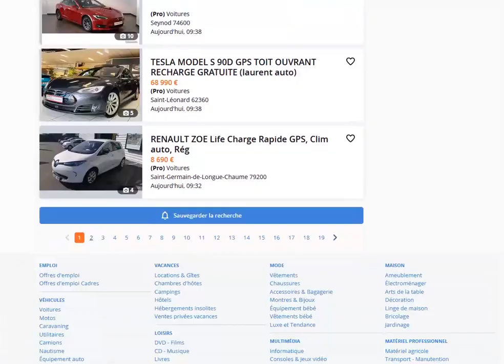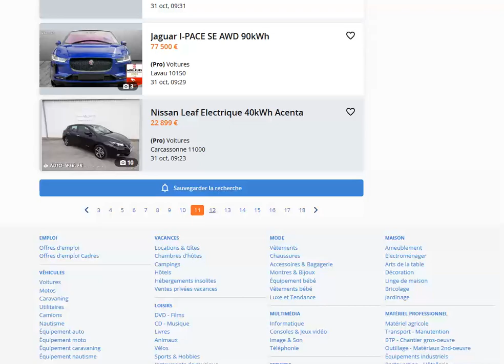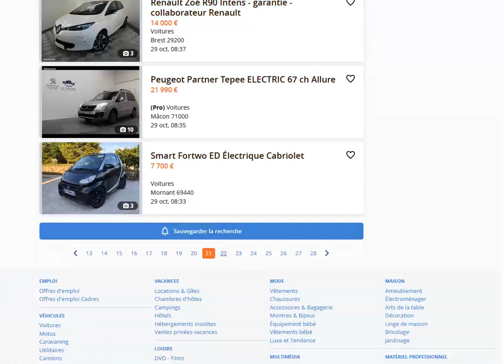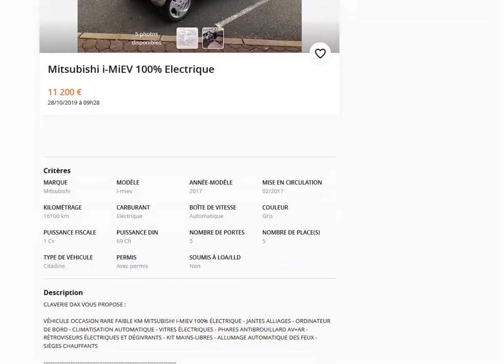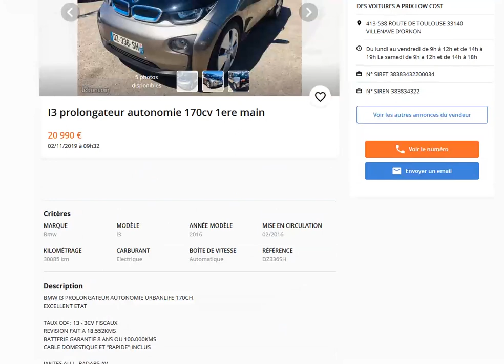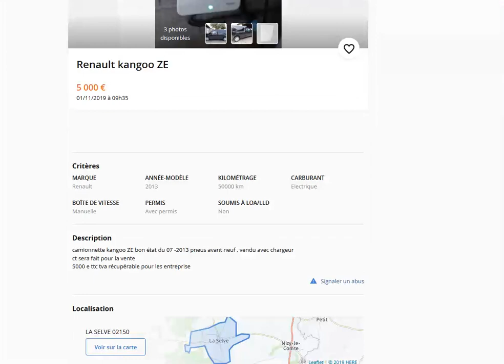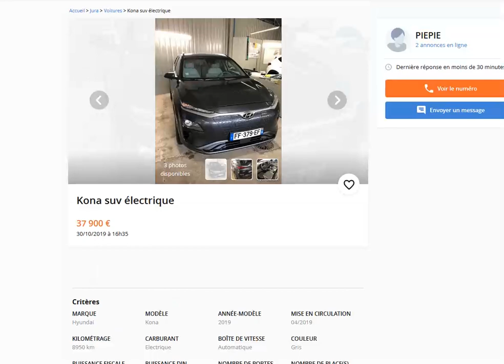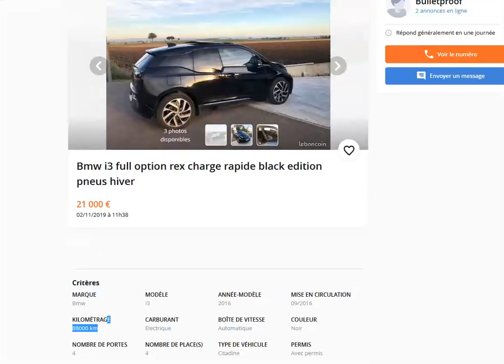Les meilleures annonces de voitures électriques sur leboncoin du 26 octobre au 2 novembre 2019